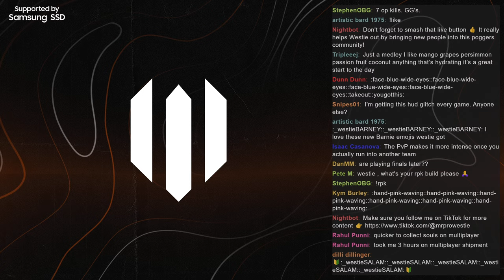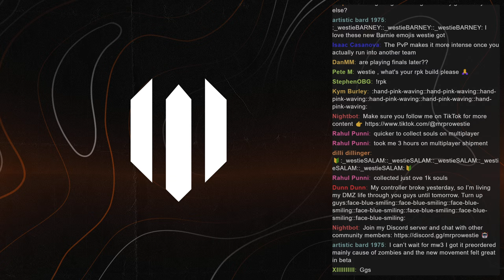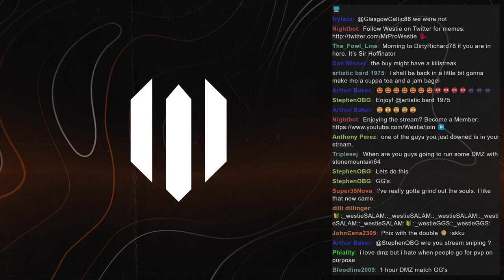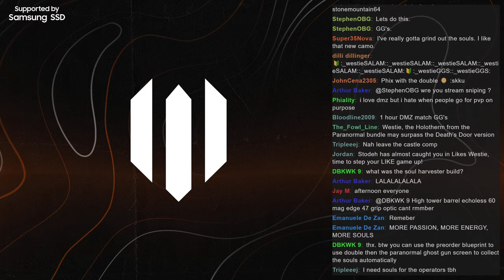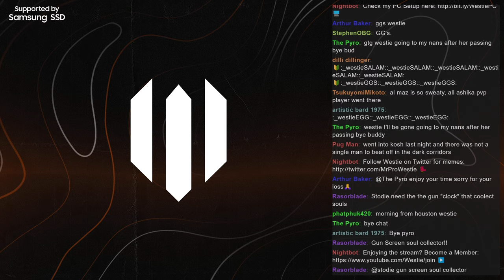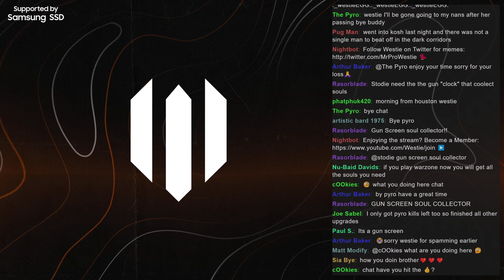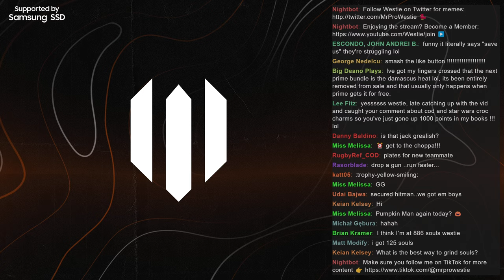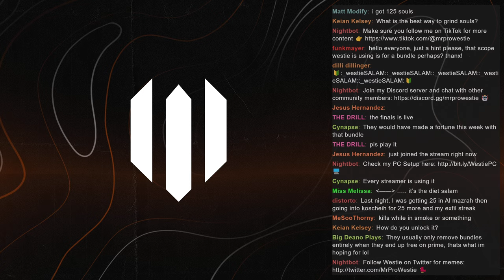Collecting Souls for the DMZ Ghoulie Camo!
Today we're collecting more Souls for the DMZ Ghoulie camo! I hope you enjoy this DMZ Season 6 Reloaded gameplay.